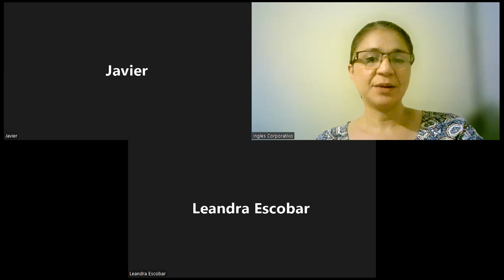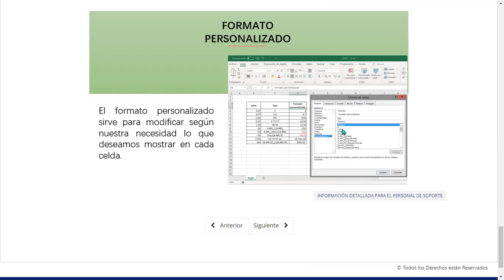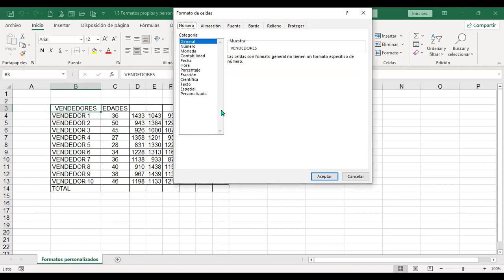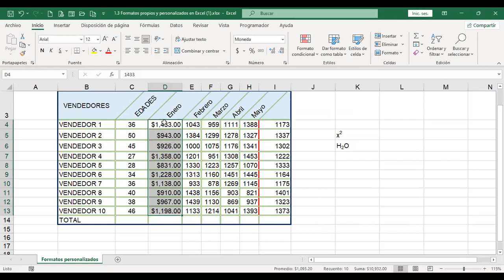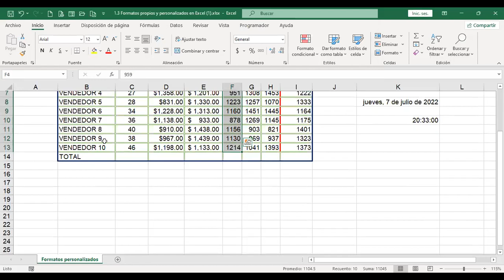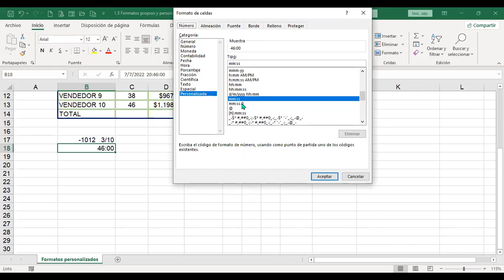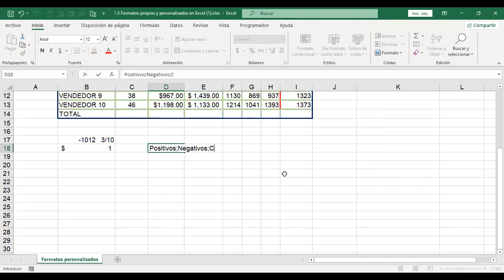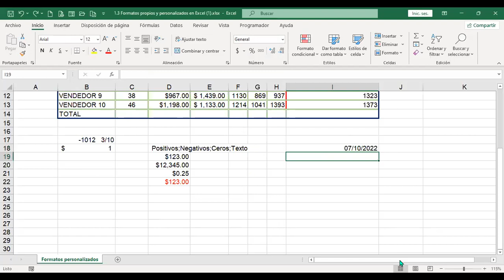Ingles Corporativo-7/7/22-Formato de celdas